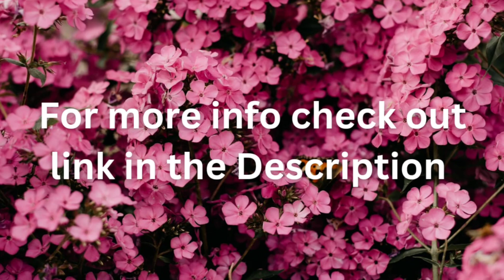AMAZON WINTER HAUL II AMAZON WOMEN WINTER KURTAS 💝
Hii Friends 😊

Hw are you all. I hope you all are doing good 👍
Today's video is about AMAZON HAUL 😍
AMAZON WOMEN WINTER WOOLEN KURTAS 💖
Product links are available below do check it out friends 😊